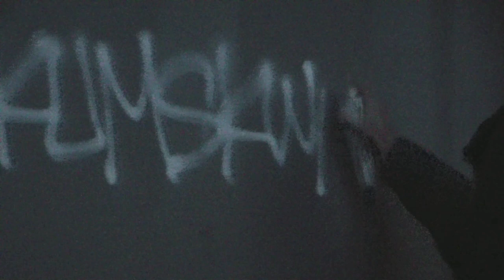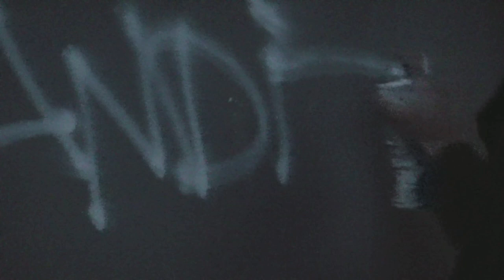SSB 1993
Beat Made By-  Brigade
Mixed-  Dj Yerb
Directed/Produced By- SKUMSKWADBANDITS